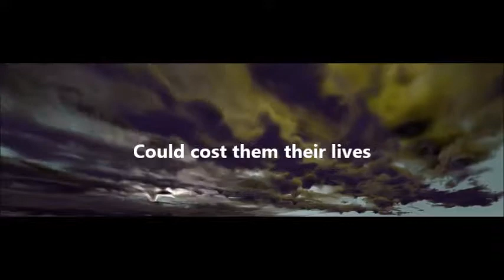Eldorado Gold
In 1894, a doomed steamer from Yuma runs much-needed supplies and coal to the mining camps along the Colorado River. After off-loading a couple of strange passengers and their mysterious cargo at the Eldorado stamp mill, the steamer and all hands met a disastrous fate at the bottom of what would later be known as Lake Mohave.

122 years later, the trail of a Civil War ghost carries Isabel Byrne to Southern Nevada and Lake Mohave to search for the sunken steamer. When she finds the broken body of a diver, the Confederate Gold he carries brings with it more questions than answers. When her hunt takes a dangerous turn, she’s forced to trust a man with even darker secrets than her own.

Tomas Armijo must team up with the ill-tempered Isabel Byrne in order to find the lost partner of the dead diver. When Tomas is shot and Isabel nearly drowned, he must tap into skills he thought he’d left behind to save her. Uncovering the truth of Civil War secrets buried in the Eldorado mines puts them both in the cross-hairs of a Las Vegas corporation bent keeping their secrets buried.